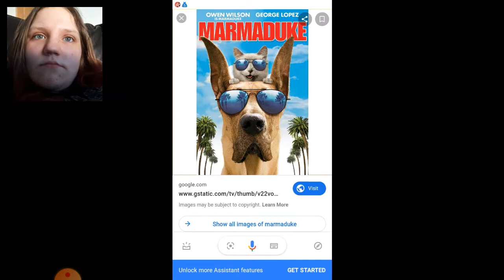I had my mom make a gacha life Careictor